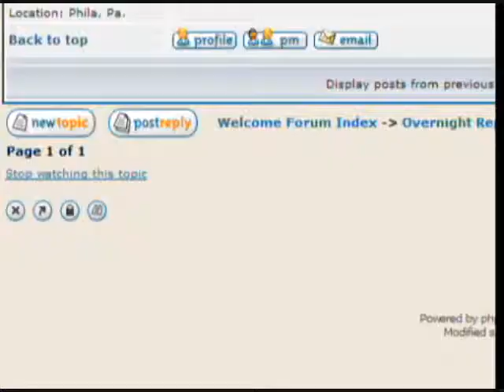Hans comes back to the box at 3:09 for bonding 10-12-13